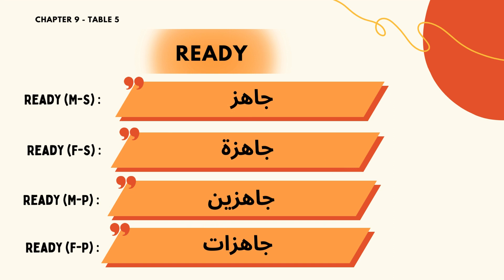Chapter 9 Adjectives table 5